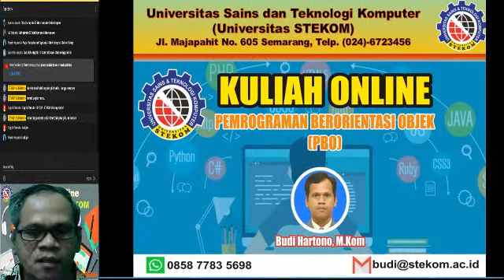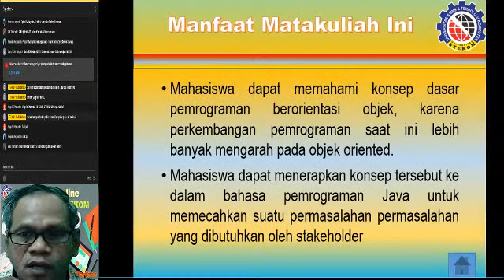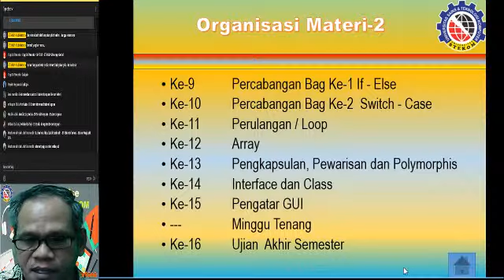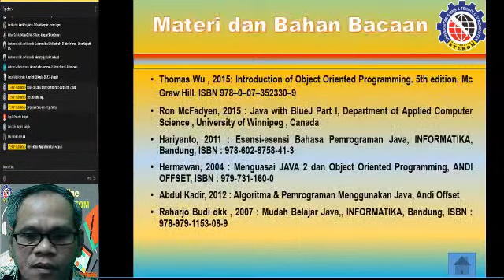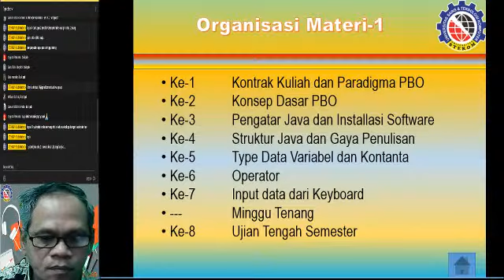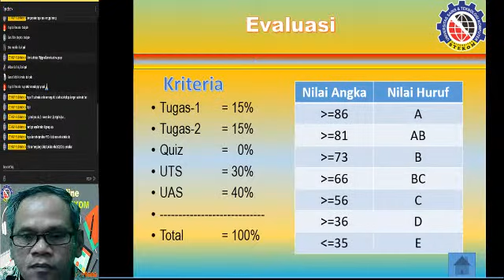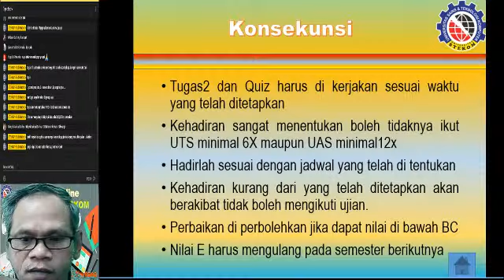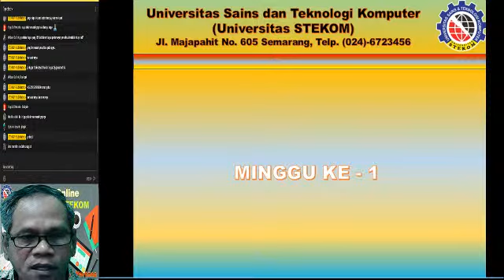Cara mudah Belajar Pemrograman di Program Studi Jurusan Sistem Komputer Universitas STEKOM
Video ini dibuat untuk kepentingan perkulihan daring pada Program Studi Jurusan Sistem Komputer Universitas Sains dan Teknologi Semarang
Video ini Berisi tentang cara mudah belajar Konsep dan Perancangan SI pada Pengembangan Sistem Informasi